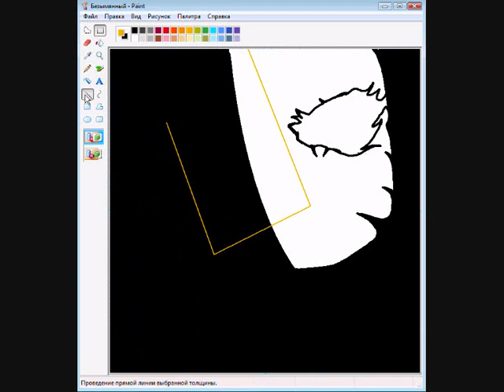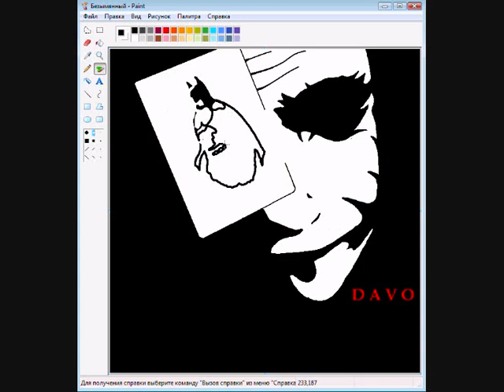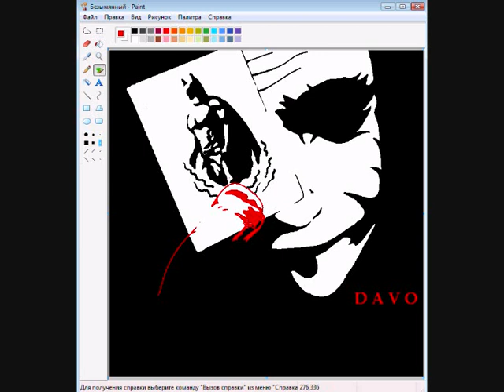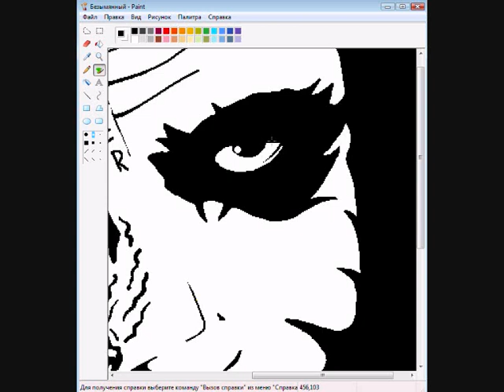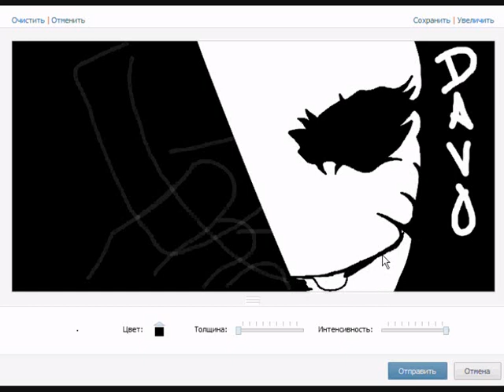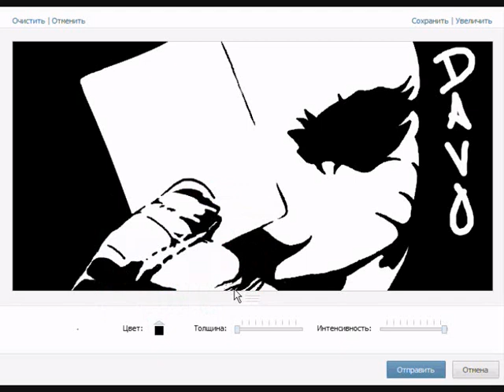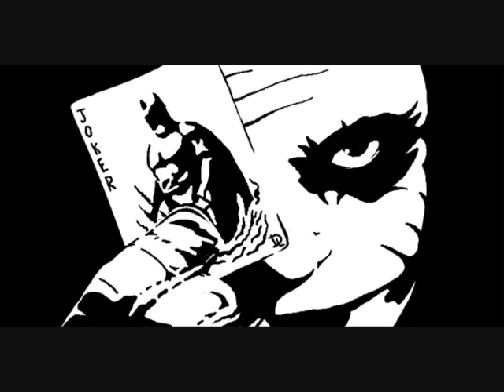Speed Paint Joker The Dark Knight By Davo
Joker The Dark Knight Speed Painting In Paint. Джокер Тёмный Рыцарь Нарисован В Паинте.Speed Painting Graffiti In Kontakt. Джокер Граффити В Контакте. Music : Hans Zimmer & James Newton Howard - Chaos ( OST The Dark Knight ) . Why So Serious? My Id In Vkontakte - 14605932. DL